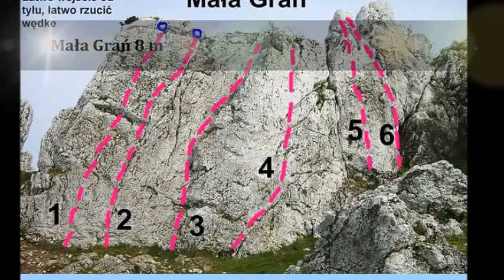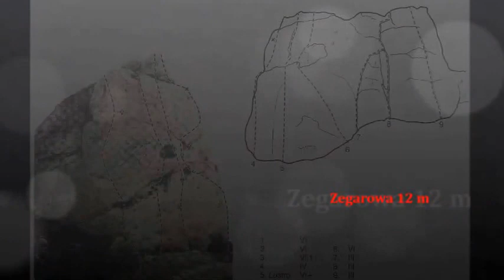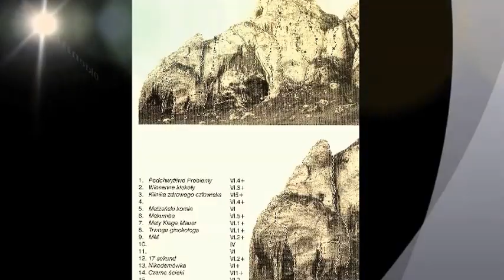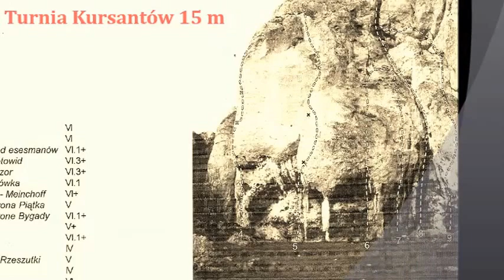Wspinaczka, Rzędkowice 1 - 4 maja 2013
Kurs Wspinaczki po drogach ubezpieczonych w skałach. Rzędkowice k.Częstochowy